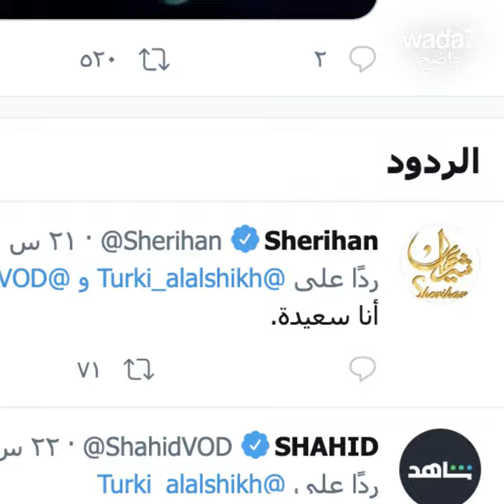عودة شريهان !😍💃🏻🤩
بعد غياب 25 عام... نجمة التليفزيون المصرية تعود إلى الشاشة !😍💃🏻🤩